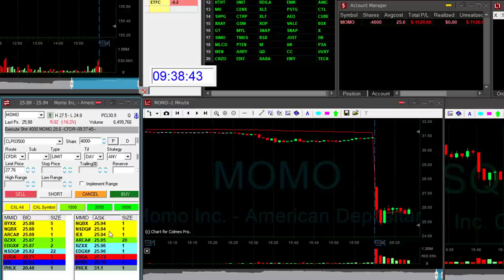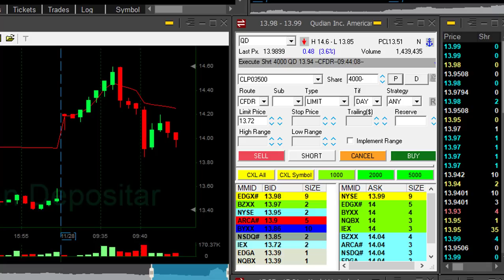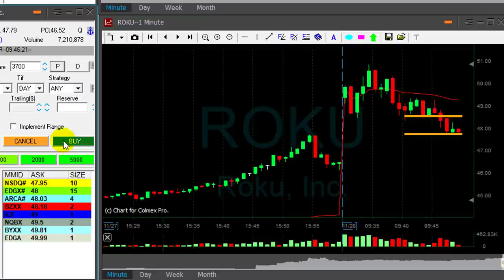Day Trading for $3,400 in 21 minutes!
Meir Barak day trading live on November 28th. 2017.